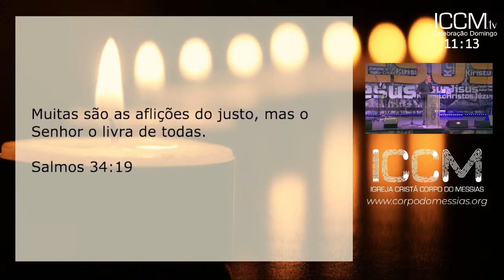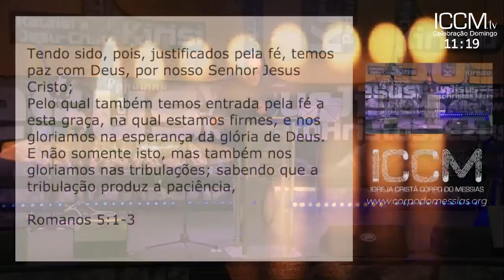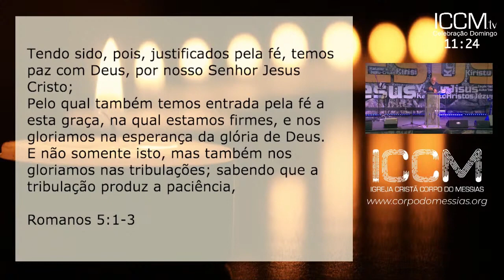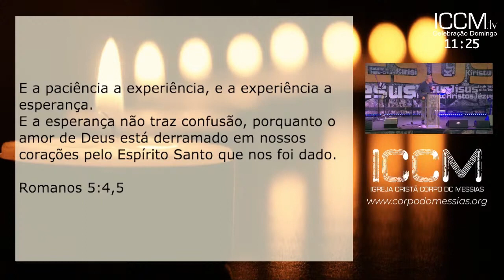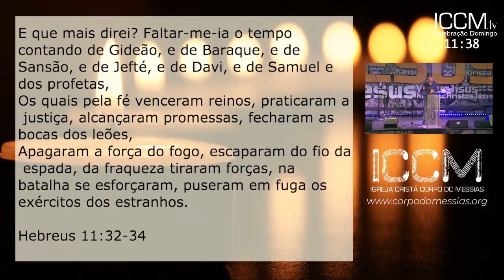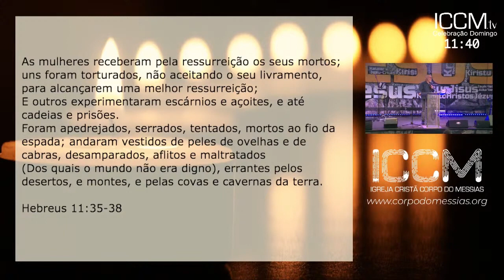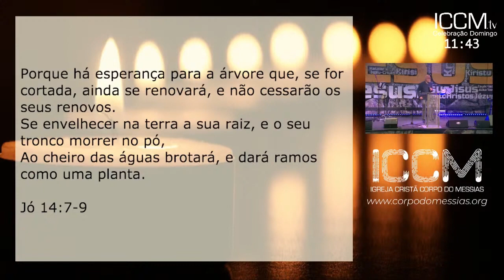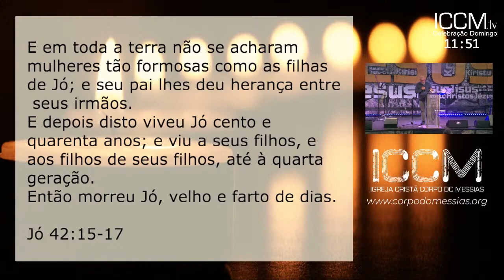Pr. Jose Faria - Em Deus há Sempre Esperança